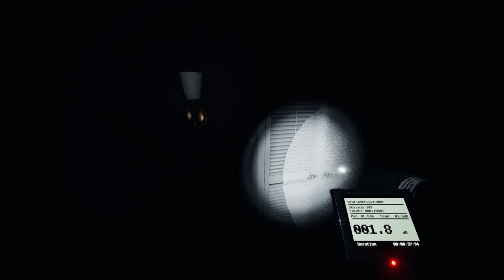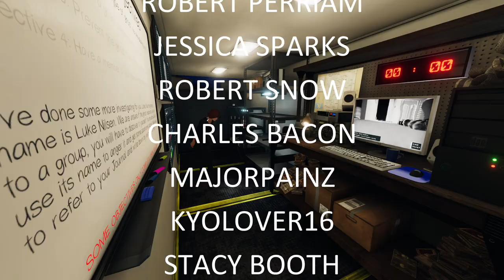THE LIGHT WAS LEFT ON | Phasmophobia Gameplay | S2 80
Listening to the doors repeatedly open and close should have been a dead giveaway for this Yurei, when hiding it's important to switch off flashlights!  My edited point of view taken from a Live-stream with Game Edged, and SeleBear, recorded June 7th, 2022.

We're playing the VR Overhaul update: An entirely new VR system has been incorporated into Phasmophobia, major changes to hiding spots - no more hiding behind doors, new sound sensor design, van screens and journal improvements, new sounds and more.